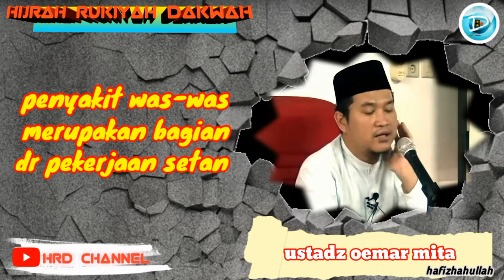penyakit was-was merupakan bagian dari pekerjaan setan-ustadz oemar mita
jangan sepelekan penyakit was-was, karna itu bagian dr pekerjaan nya setan.. bagaimana cara menyikapi dan mengobati nya, simak penjelasan dr ustadz oemar mita